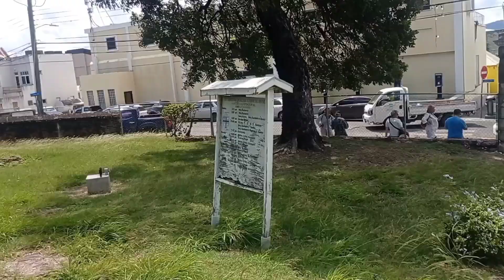Me comunico. Ética Retrospectiva de UCDM.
Desde la Isla de Antigua Ignacio nos habla de la comunicación con personas fallecidas.